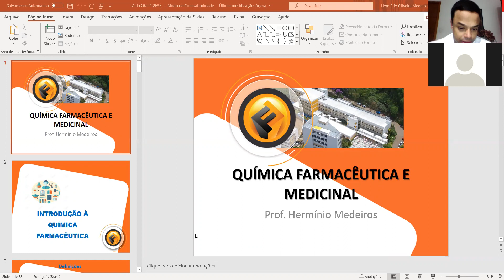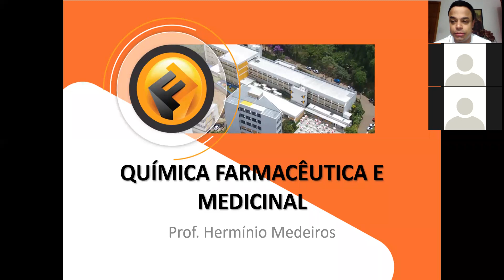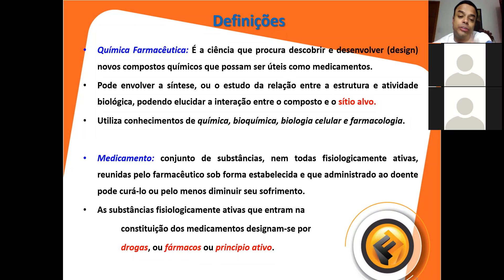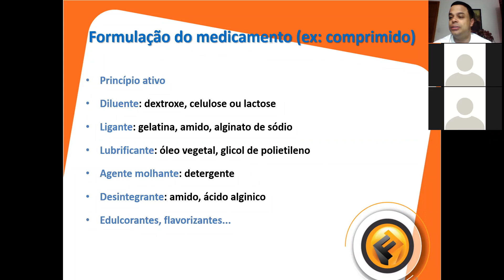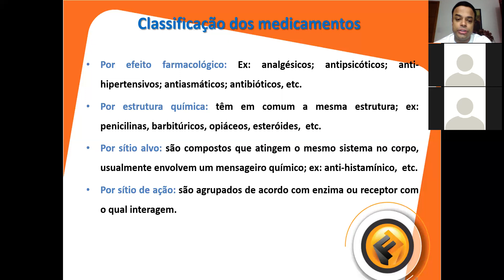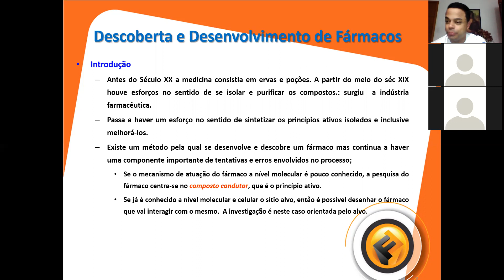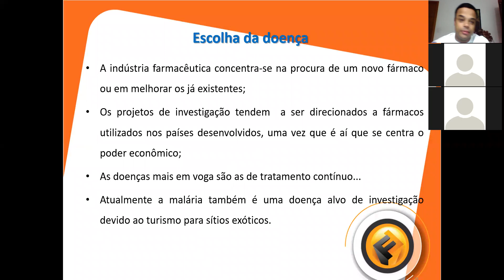Química Farmacêutica 01